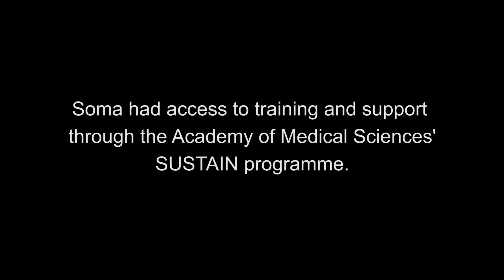Working after having children as a doctor & scientist | Dr Soma Meran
Dr Soma Meran shares her stories of balancing a medical research career around the birth of her two children, and the importance of the SUSTAIN support network to her.

Dr Meran is a Clinical Senior Lecturer in Nephrology at Cardiff University School of Medicine. She is also a member of SUSTAIN, an Academy of Medical Sciences programme designed to enable women researchers to thrive in their independent research careers. It provides an innovative programme of training and support to develop participants’ leadership and career potential.